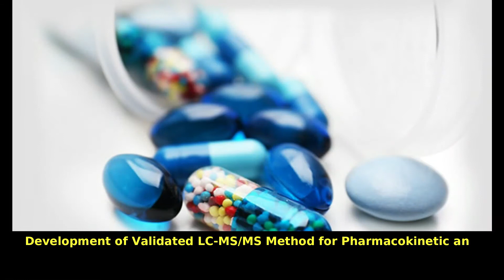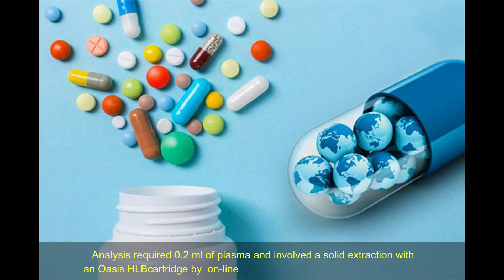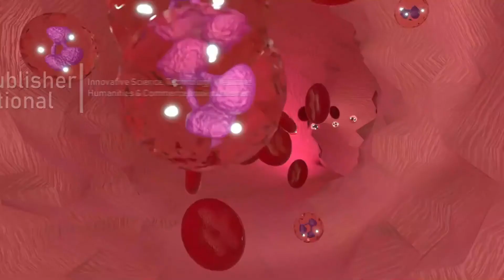Development of Validated LC-MS/MS Method for Pharmacokinetic and Bioequivalence Studies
Development of Validated LC-MS/MS Method for Pharmacokinetic and Bioequivalence Studies of Azelastine in Korean Healthy Volunteers